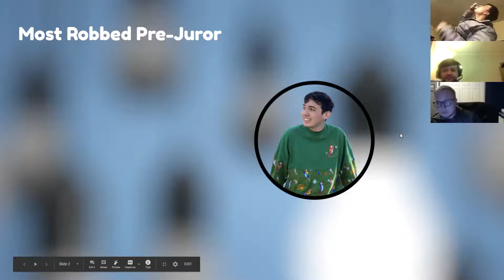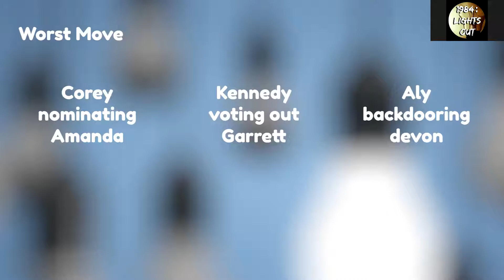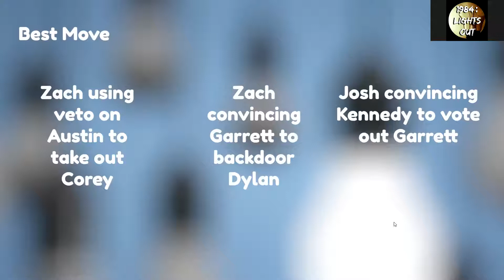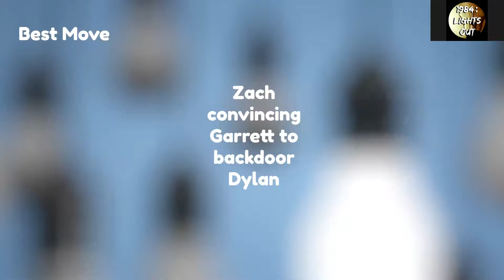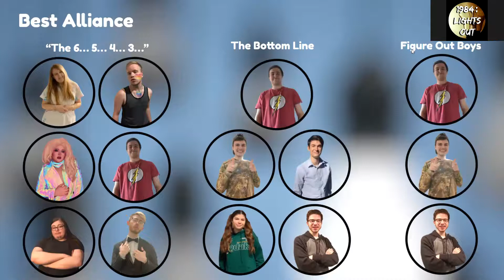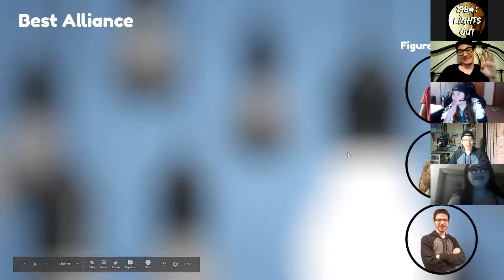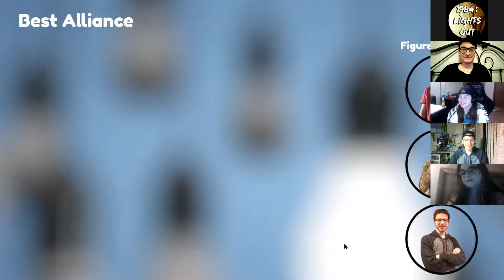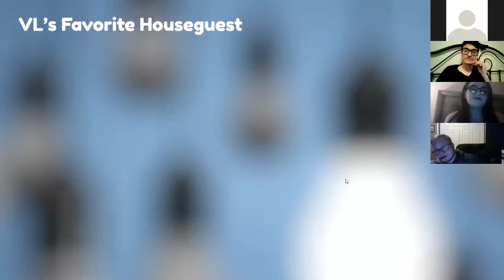1984: Lights Out - Reunion